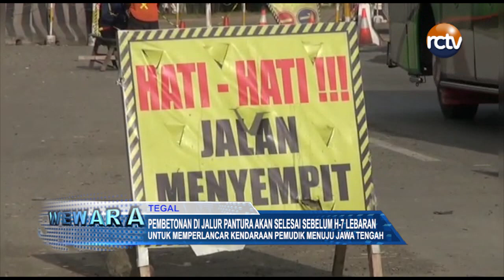Pembetonan di Jalur Pantura akan Selesai Sebelum H 7 Lebaran